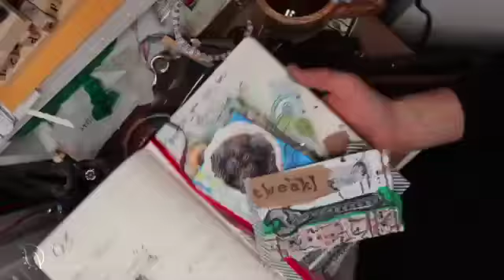Day 14: Art Journaling Helps Me to Tweak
Hello! It's day fourteen of this series where I am setting and reflecting on my daily intentions through art journaling each morning.

For a more in-depth reflection on this intention, please check out my thirty-one day blogging series entitled Setting Daily Intentions: Words and Meaning at my mustard seed website

Love and Light, Amy